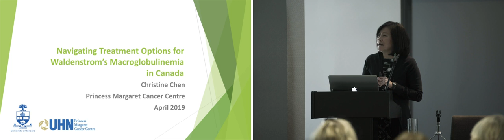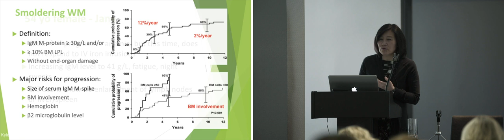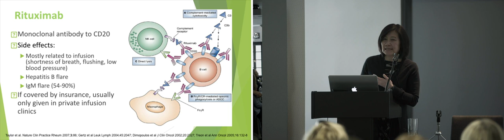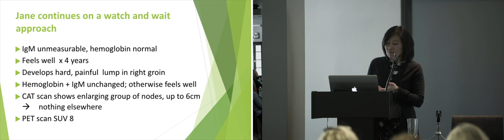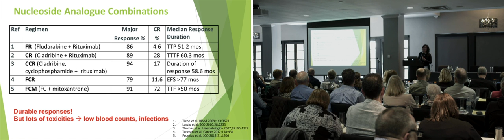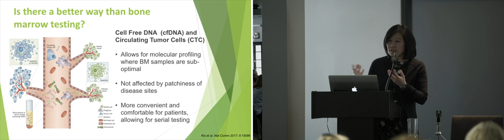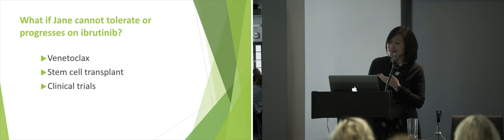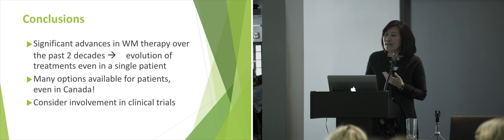2019 WMFC Ed Forum Toronto Dr Christine Chen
Navigating Treatment Options for Waldenstrom's Macroglobulinemia in Canada